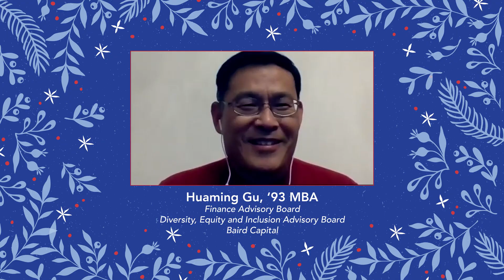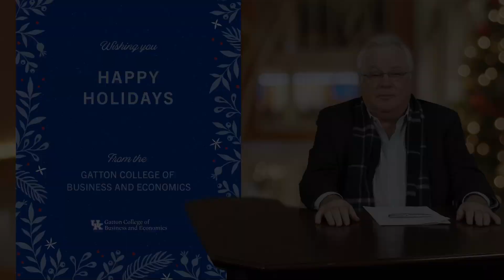Simon Says December 2020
Season's greetings from Dean Simon Sheather and the entire Gatton community! This year, a little holiday magic transformed the Gattonmobile into Simon's Sleigh! He flies through the air, visiting some very special alumni and friends around the world. It's an edition you won't want to miss! Wishing you a joyful holiday and a happy 2021!